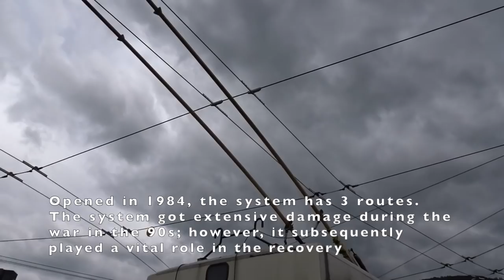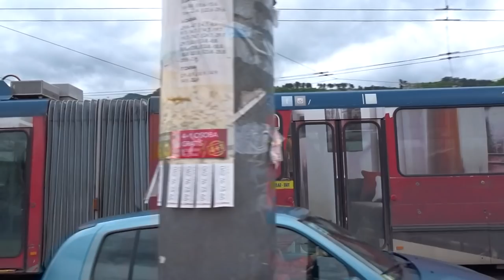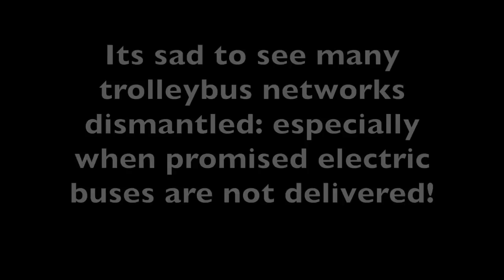These Trolleybus Systems are Unique to their Country (Top 10)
These are 10 cool cities that have trolleybuses that can be only found in their respective countries! So sad to see this mode of transit slowly fade away. Any trolleybus systems that you have encountered that are slowly fading away?
Information comes from Wikipedia and a few other google search sources as I don't know all the details. Please comment if any corrections are needed! Its a learning process for all of us and I enjoy being educated on what in the end we all love: transportation